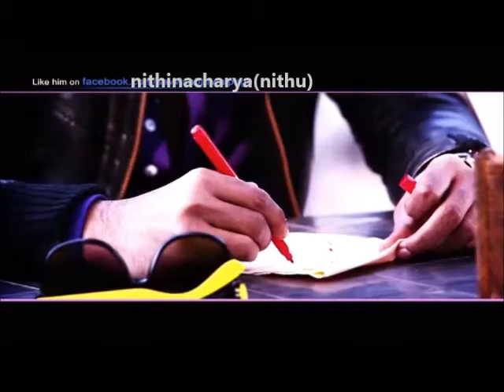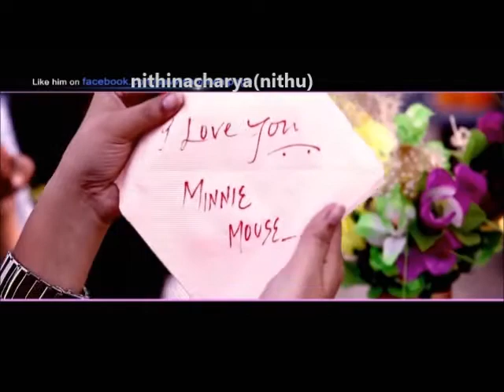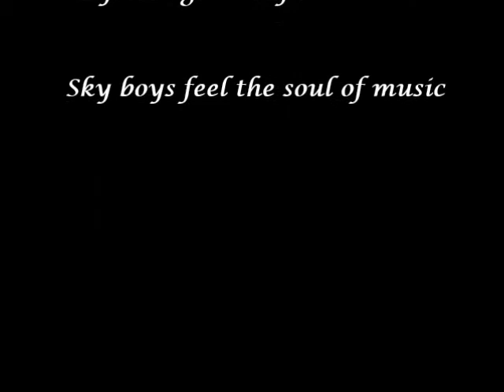Sky boys new released kannada album song " AASE " 2015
Singer : nithin acharya